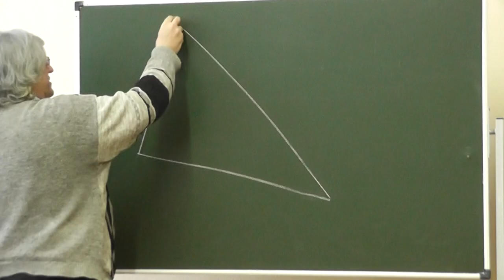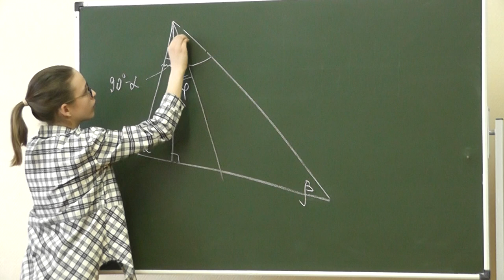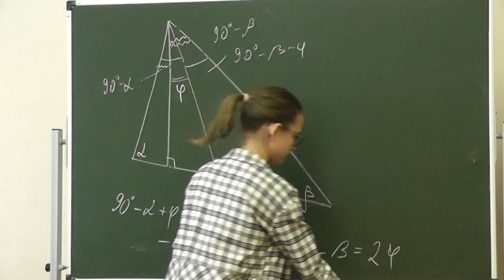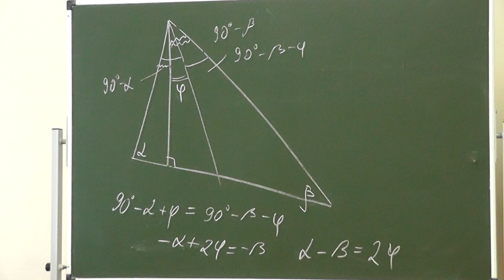26 Угол между биссектрисой и высотой (повторение)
Величину угла между биссектрисой и высотой, проведёнными из некоторой вершины треугольника, выразите через разность величин двух других его углов.